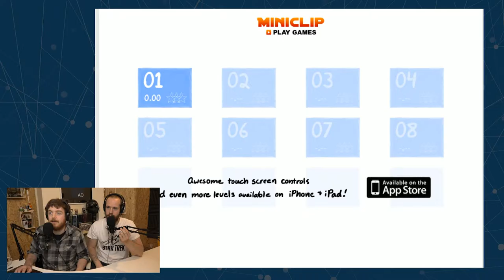Shaun White Made It Look So Simple - Fancy Snowboarding - The Flashback EP2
On another return to Miniclip, Veteran Snowboarding World Champion Will has a slightly tough time negotiating the slopes.